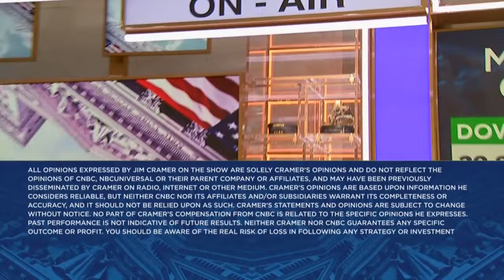Mattel CEO Ynon Kreiz sits down with Jim Cramer after mixed Q4 results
Mattel Chairman and CEO Ynon Kreiz joins 'Mad Money' host Jim Cramer to talk Q4 earnings, the toy manufacturing space, and more.